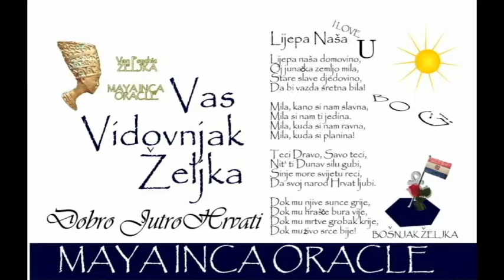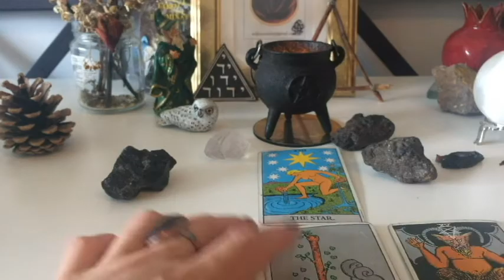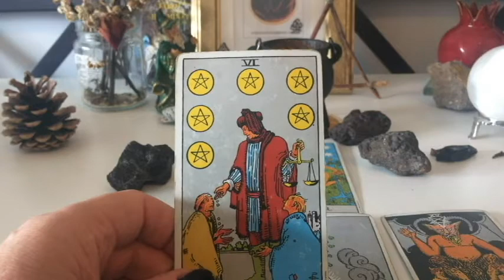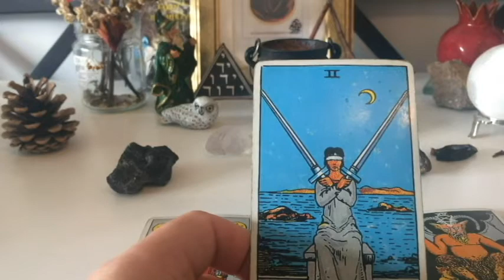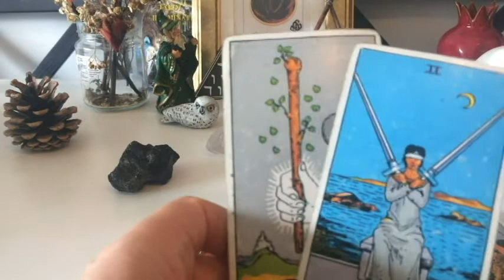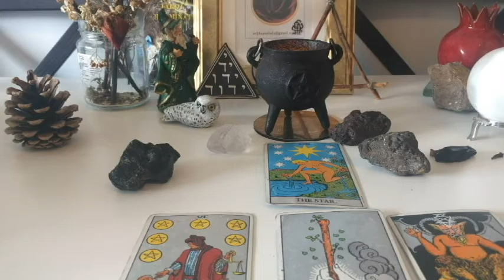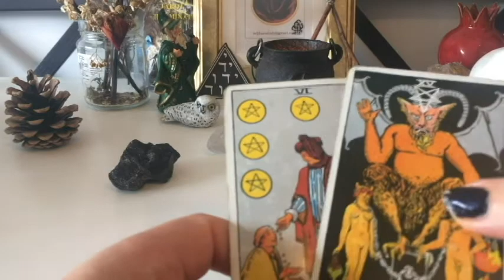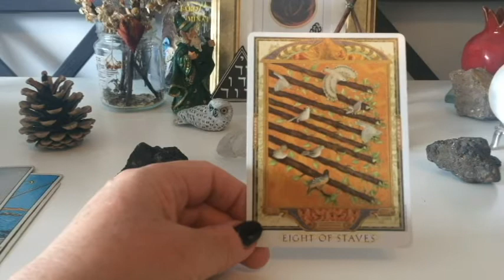BOG HRVATI Lipanj 26, 2020 MAYA INCA ORACLE Zeljka Bosnjak, Psychic, Poet and Lyricist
Love MAYA INC ORACLE💙.